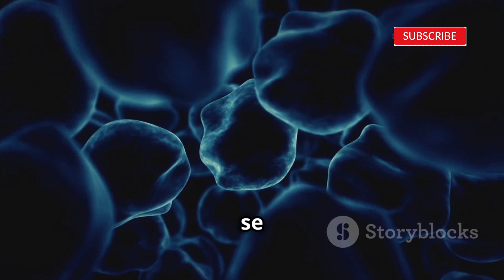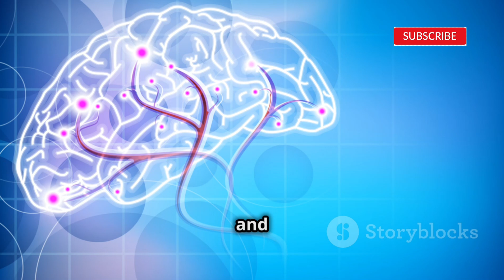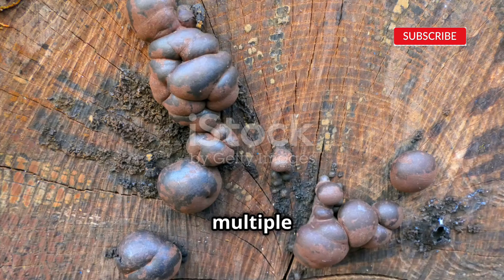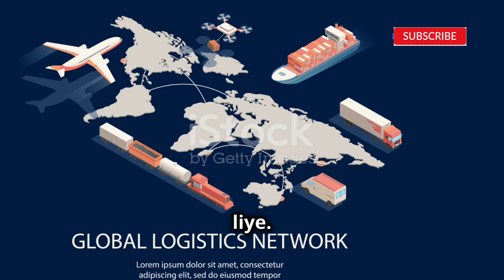Slime Mold: Nature's Magical Creature Challenging Science!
Discover the fascinating world of slime mold in this captivating 10-minute video, "Slime Mold: Nature's Magical Creature Challenging Science!" Uncover the secrets of this extraordinary organism that defies traditional biological classifications and exhibits mind-boggling intelligence and adaptability.

With stunning generated visuals and bold, eye-catching subtitles, you'll be mesmerized as our male Indian English narrator guides you through the incredible abilities of slime molds. Learn how they solve complex problems, communicate, and thrive in diverse environments, challenging everything we know about life.